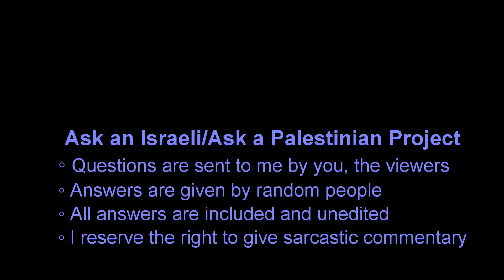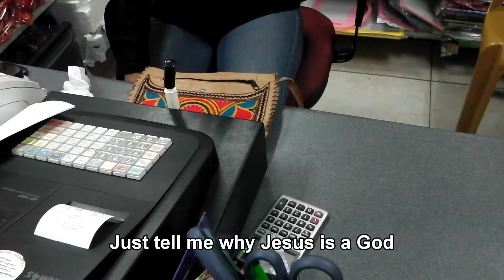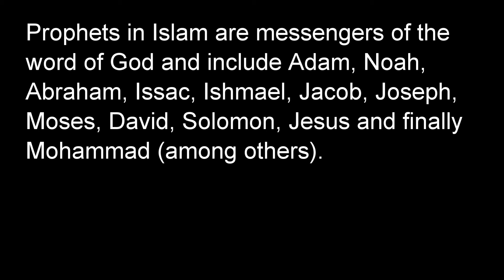Palestinians: Who is Jesus for you?